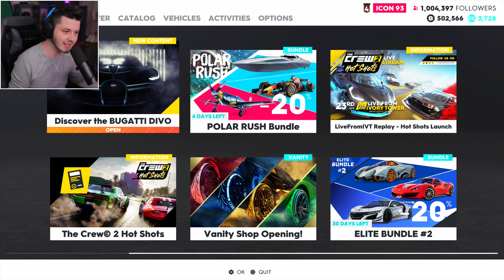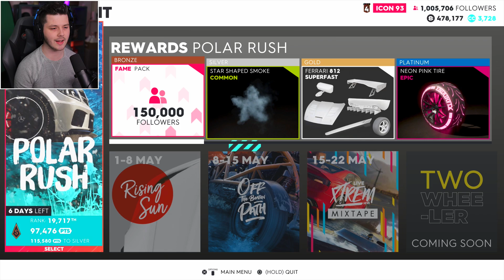De BUGATTI DIVO in The Crew 2! 😱 (Nieuwe Hot Shots Update)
Genoten van deze TheCrew2 video? laat een achter! 💙

Denniskoe 🐄